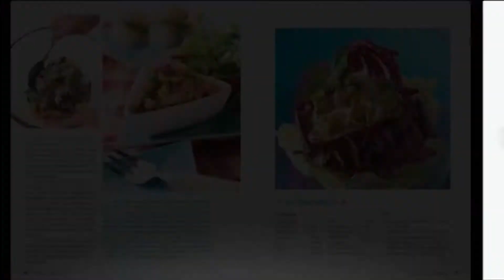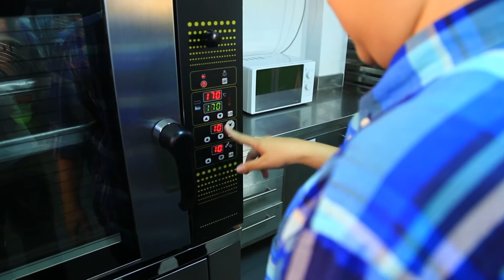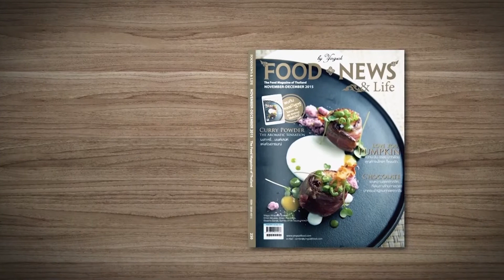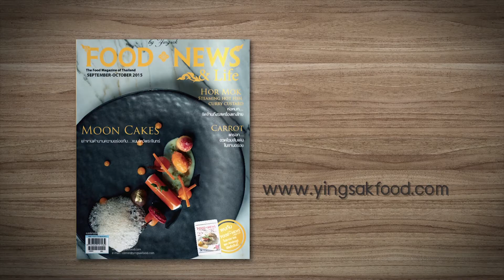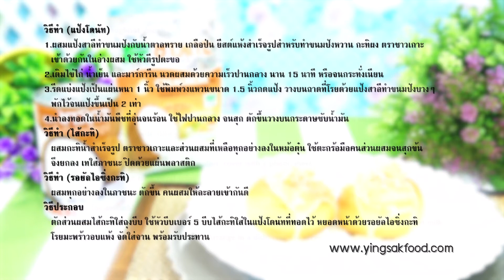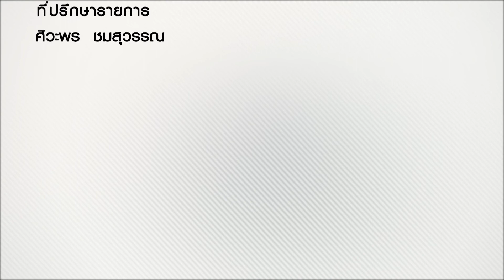Modern 9 Cooking By Yingsak // Bakery Lovers7-06-59 Break3